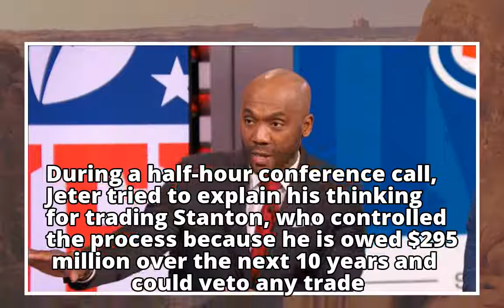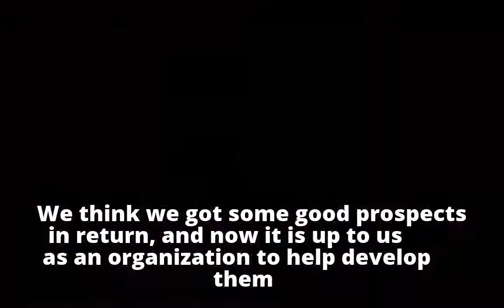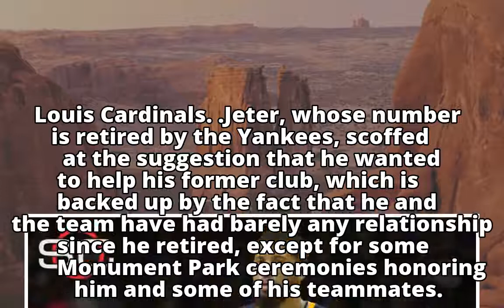Derek Jeter defends Marlins' handling of Giancarlo Stanton trade - ABC News